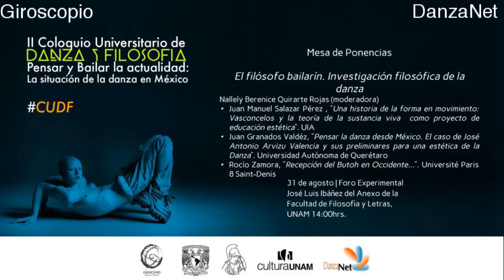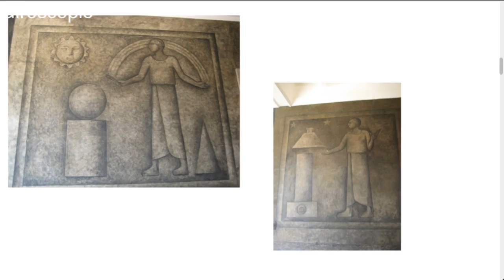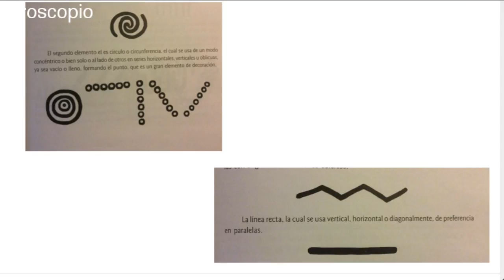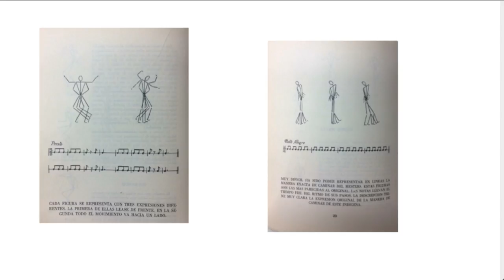Paradigmas y tendencias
SEGUNDO COLOQUIO UNIVERSITARIO DE DANZA Y FILOSOFÍA DÍA 2

31 de agosto | Foro Experimental José Luis Ibáñez del Anexo de la Facultad de Filosofía y Letras, UNAM

17:30 – Ciclo de obras cortas
              Garden Of love, Foráneo Danza
              Insieme, Proyecto MovA
              Aquello que se debía tener, Proyecto InEscencia
18:30 – Paradigmas y tendencias (mesa de discusión)
               Ana Sofía Rodríguez
               Josué Clavel Robles
               Juan Carlos Flores